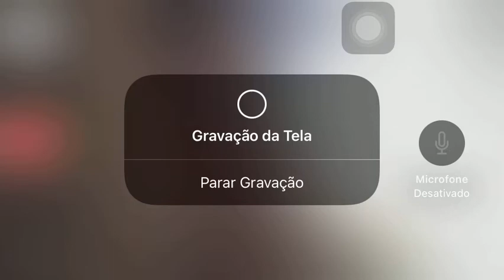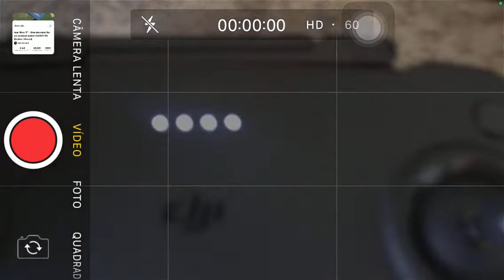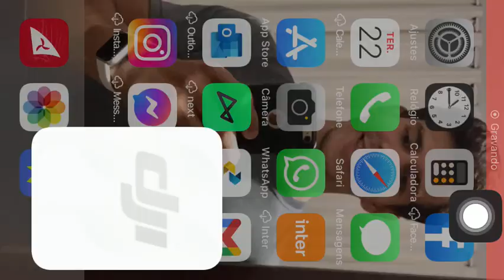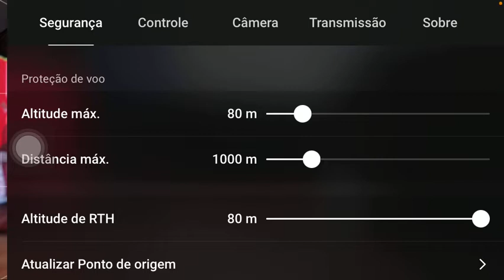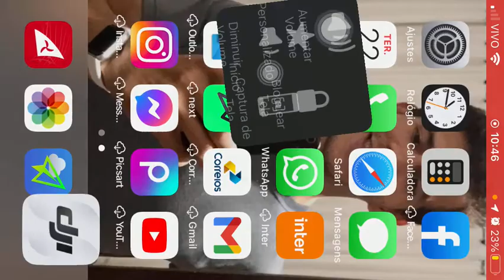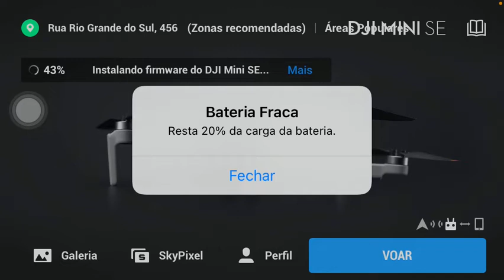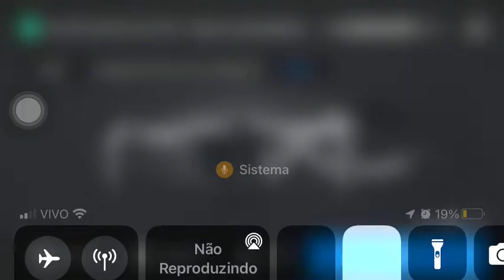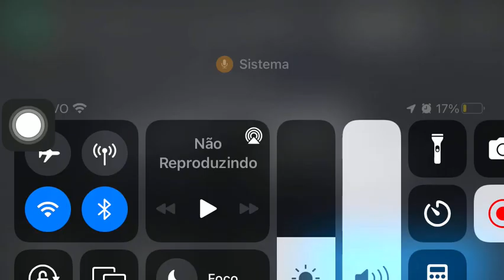Como atualizar firmware no Dji mini 2, mini se, mavic mini.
ELETRÔNICOS E ACESSÓRIOS QUE EU USO NO CANAL⚡️🚁🔥🚀

MICROFONE SEM FIO P. CELULAR 20 METROS DE DISTÂNCIA ⚡️

LUZ DE LED, NAVEGAÇÃO P. DRONE, AEROMODELO, CARRO, MOTO ETC…⚡️

ANTENAS E DEFLETORES YAGI PARA SEU DRONE IR MAIS LONGE ⚡️

IPHONE 7 PLUS 256GB PARA PILOTAR DRONE E EDIÇÃO DE VÍDEOS ⚡️

DJI MINI SE DRONE QUE EU USO ⚡️

GIMBAL DJI OM4 O MELHOR GIMBAL PARA CELULAR QUE COMPENSA COMPRAR ⚡️

RELÓGIO DIGITAL D20 PRO. EU USO NO MEU DIA DIA P. VER HORÁRIO E NOTIFICAÇÕES ⚡️

LANDING PAD EU USO A DE 55CM MAS, VOCÊ PODE ADQUIRIR MAIOR ⚡️

TRIPÉ, ATENDE BEM NO DIA DIA ⚡️

CARTÃO MICRO SD QUE EU USO DE 64GB ⚡️

PLAYLISTS DE LUGARES INCRÍVEIS QUE FILMEI ✅

PLAYLISTS DE DICAS E RESOLVENDO PROBLEMAS  ✅

PLAYLISTS DE TESTES COM DRONE ✅

PLAYLISTS DE UNBOXING DO CANAL ✅